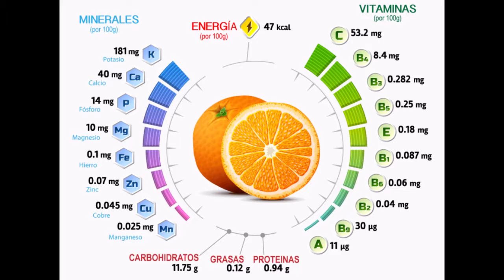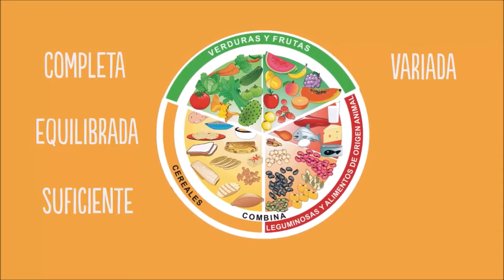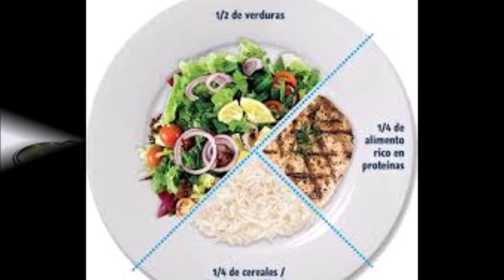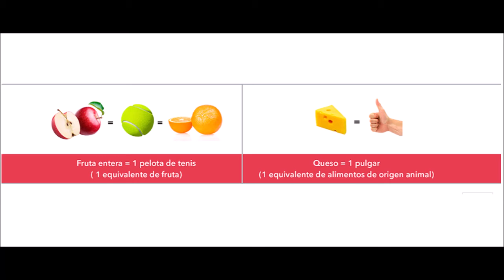VIDA SALUDABLE 3: ALIMENTACIÓN VS NUTRICIÓN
Les compartimos la tercera entrega de nuestra clase de vida saludable con Miss Ale!